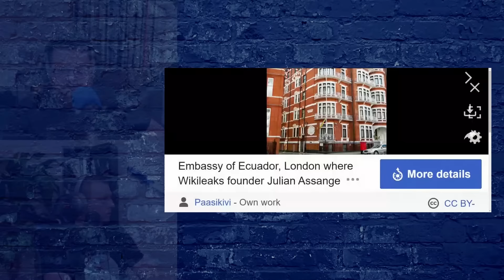Libération de Julian ASSANGE : Une victoire pour la liberté ?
Aujourd’hui dans le podcast, on fait la genèse et on commente la saga du fondateur de Wikileaks, Julian Assange, qui vient récemment d’être libéré après des années mouvementées suite à de nombreuses accusations, notamment d’avoir enfreint l’Espionage Act aux États-Unis. Le lien entre Assange et le «Russian Hoax», l'élection de Trump en 2016, les Email d'Hillary Clinton, Chelsea/Bradley Manning, etc. Julian Assange est-il un héros ou un traître ? Est-ce une victoire pour la liberté journalistique ou une régression ?

DANS LA PARTIE PATREON, on commence en commentant une publication de la députée de Québec Solidaire, Ruba Ghazal, qui avoue ouvertement faire du militantisme à Montréal pour le Front populaire français. Le sujet pousse Frank à aller confirmer le deux poids, deux mesures du site Wikipédia lorsqu’il décrit le Rassemblement National de Marine Le Pen versus le Front populaire. Frank nous lit aussi les principes fondateurs du NPA ainsi qu’une partie du programme de Gauche écosocialiste, qui n’est pas du tout communiste (lol). Ensuite, on réagit à Chrystia Freeland, qui tente tant bien que mal de défendre Justin Trudeau après leur défaite à Toronto. On termine, en écoutant une Geneviève Guilbault de 2017 qui nous parle de la politique, et on lit le dernier texte politique de Louis Morissette.

TIMESTAMPS
0:00 Intro
0:43 Wikileaks
3:22 Genèse des événements
12:21 Une question de sécurité nationale
17:27 Assange, autrefois héros de la gauche
23:52 Assange devient l’ennemi de la gauche
31:45 Développements des derniers jours
33:02 Les gagnants et les perdants dans tout ça
39:26 Est-ce une victoire pour Assange ?
44:52 À venir dans le Patreon